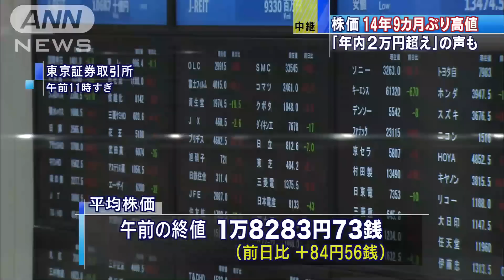株価、14年9カ月ぶり高値 「年内2万円超え」の声も(15/02/19)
平均株価が一時、1万8300円を上回り、取引時間中としてはITバブルといわれた2000年以来、14年9カ月ぶりの水準を付けました。　（経済部・新谷時子記者報告）　18日も200円を超える上げ幅となり、マーケットからは今年中に2万円超えという強気の声が広がっています。